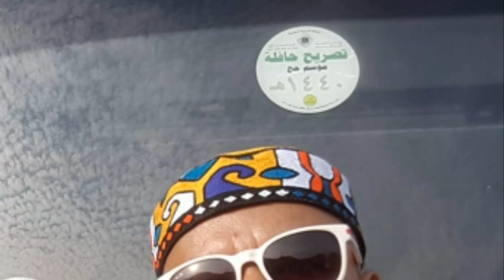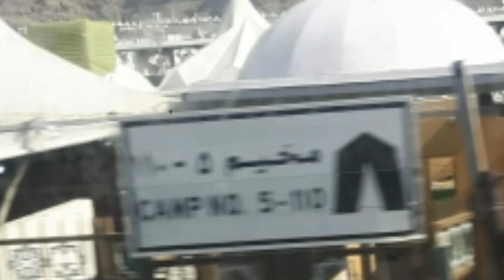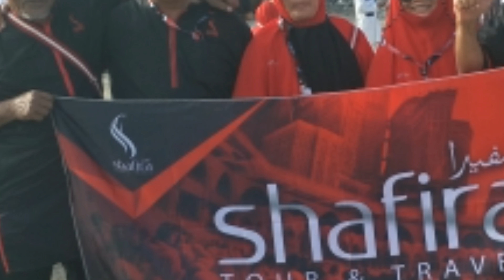City Tour Mekah Bersama Wak Kaji Shodiq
Video ini tentang City Tour Mekah - Umroh Shafira GA 17 Okt 2019 pada hari Kamis 24 Oktober 2019

Tujuan City Tour Mekah yaitu:
1. Jabal Tsur
2. Padang Arofah
3. Jabal Rahmah
4. Mina
5. Muzdalifah
6. Masjid Tan'im (Miqot)

Terima kasih kepada para jamaah dan semua pihak yang sudah mendukung channel YouTube: Wak Kaji Shodiq TV ini semoga membawa keberkahan